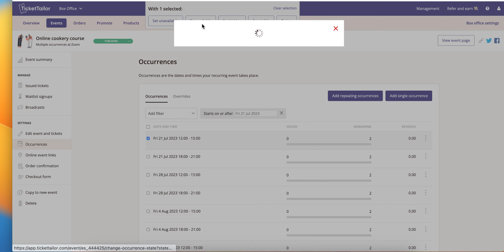How to add a low availability tag to your occurrences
This is a tutorial to show you how to add a message to a specific occurrence when you are selling tickets to a repeating event or course online via Ticket Tailor.